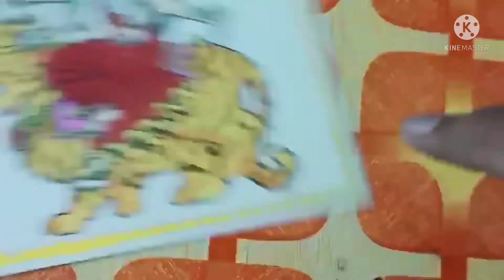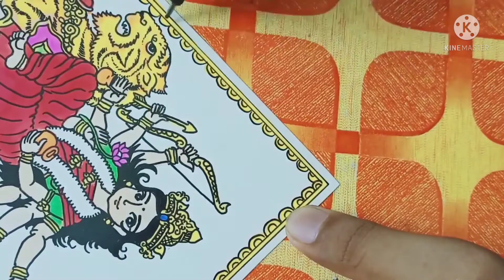Day 4 Navratri - Maa Kushmanda | Navratri Series | Episode 04 | Art Magic